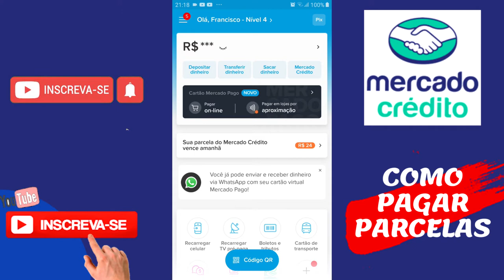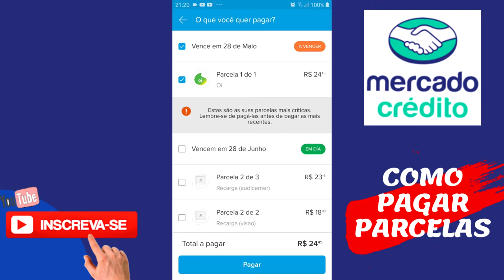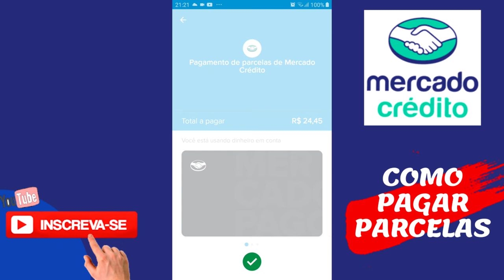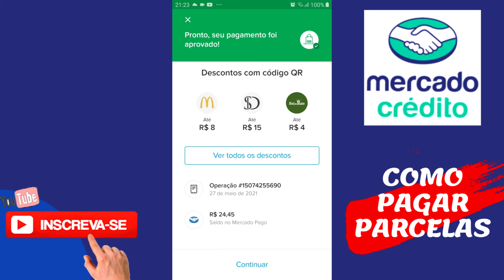MERCADO CRÉDITO, COMO PAGAR PARCELAS E LIBERAR LIMITE NA HORA.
HPJE TE MOSTRO COMO PAGAR PARCELAS DO MERCADO CRÉDITO COM SEU LIMITE DISPONIVEL EM CONTA. DESSA FORMA SEU LIMITE É LIBERADO NA MESMA HORA. JÁ NO BOLETO BANCÁRIO O PAGAMNETO É RECONHECIDO EM ATÉ DOIS DIAS ÚTEIS...